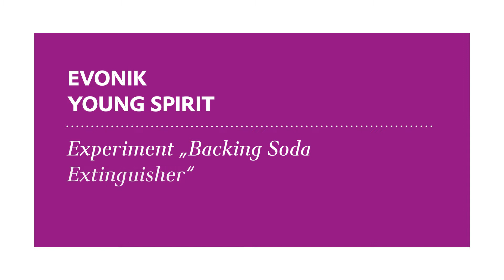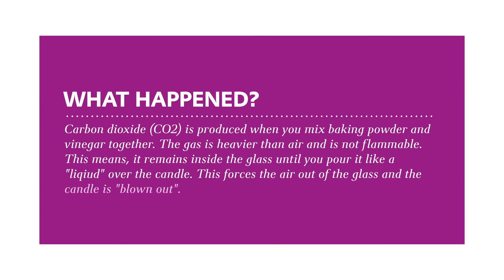Experiments for little explorers - "Backing Soda Extinguisher" - Young Spirit | Evonik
The idea behind Young Spirit was conceived in 2003, in response to the sciences not being taught in schools until the seventh grade in Germany. The internal Evonik initiative, helps to awaken an interest in science in children and young people early on. Chemistry and similar subjects are explained in simple experiments that are easy to understand. With its Young Spirit initiative, Evonik is aiming to further expand its existing regional activities in kindergartens and schools. Over 200 Evonik employees have already registered as ambassadors. They help in schools, actively involving the children in fun experiments aimed at their educational level.